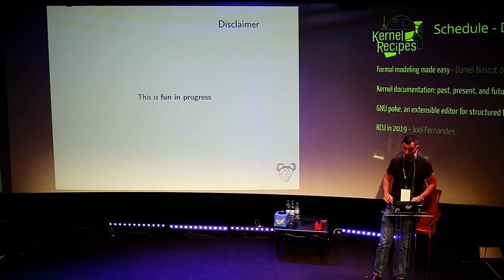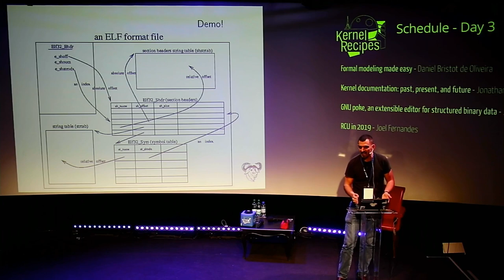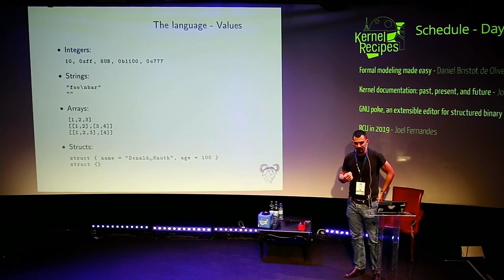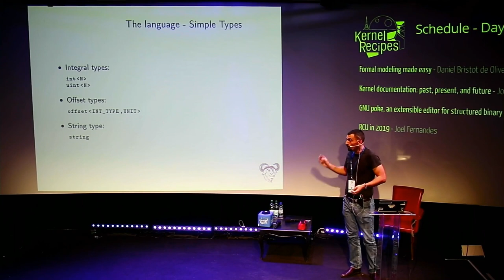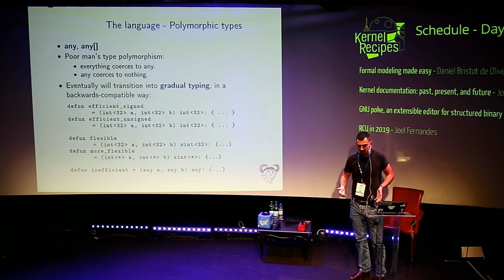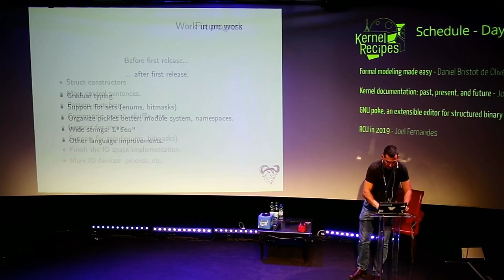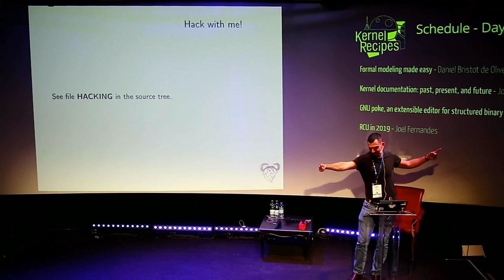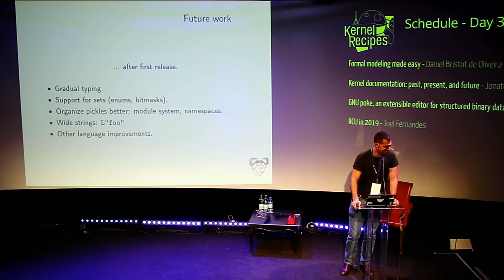Kernel Recipes 2019 - GNU poke, an extensible editor for structured binary data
GNU poke is a new interactive editor for binary data. Not limited to editing basic ntities such as bits and bytes, it provides a full-fledged procedural, interactive programming language designed to describe data structures and to operate on them. Once a user has defined a structure for binary data (usually matching some file format) she can search, inspect, create, shuffle and modify abstract entities such as ELF relocations, MP3 tags, DWARF expressions, partition table entries, and so on, with primitives resembling simple editing of bits and bytes. The program comes with a library of already written descriptions (or “pickles” in poke parlance) for many binary formats.

GNU poke is useful in many domains. It is very well suited to aid in the development of programs that operate on binary files, such as assemblers and linkers. This was in fact the primary inspiration that brought me to write it: easily injecting flaws into ELF files in order to reproduce toolchain bugs. Also, due to its flexibility, poke is also very useful for reverse engineering, where the real structure of the data being edited is discovered by experiment, interactively. It is also good for the fast development of prototypes for programs like linkers, compressors or filters, and it provides a convenient foundation to write other utilities such as diff and patch tools for binary files.

This talk (unlike Gaul) is divided into four parts. First I will introduce the program and show what it does: from simple bits/bytes editing to user-defined structures. Then I will show some of the internals, and how poke is implemented. The third block will cover the way of using Poke to describe user data, which is to say the art of writing “pickles”. The presentation ends with a status of the project, a call for hackers, and a hint at future works.

Jose E Marchesi